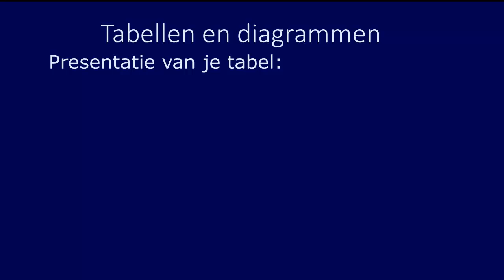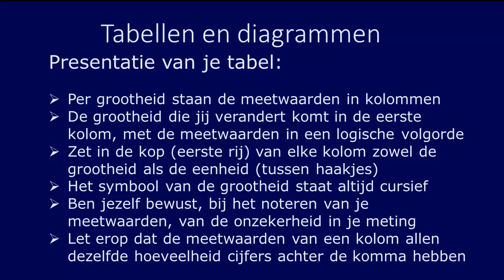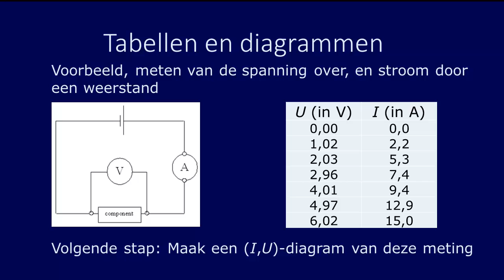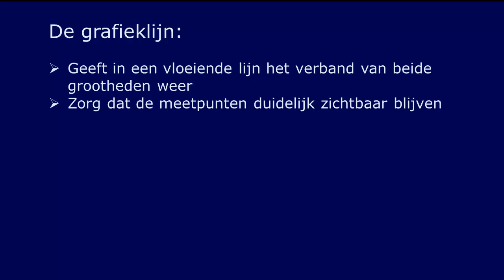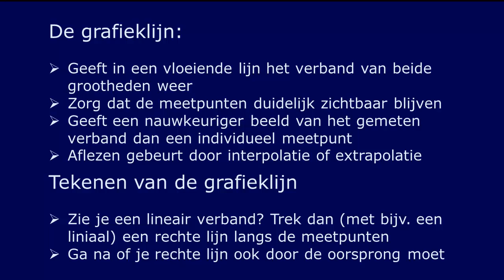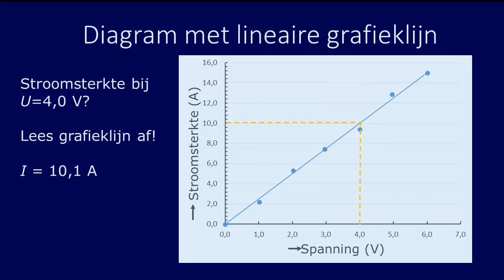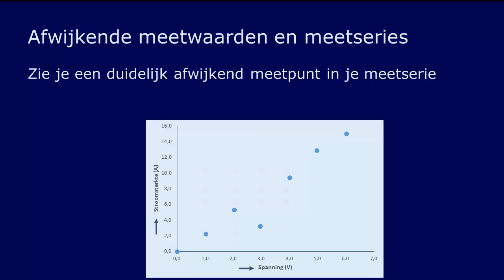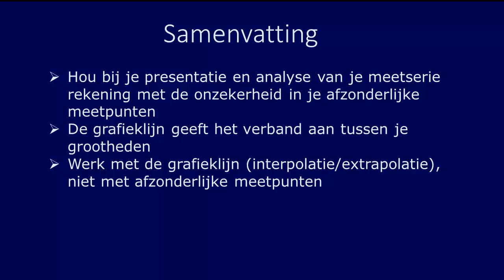tabellen en diagrammen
Hoe maak je een tabel en diagram, volgens de regels van het spel? En hoe geef je correct een verband aan tussen je grootheden?